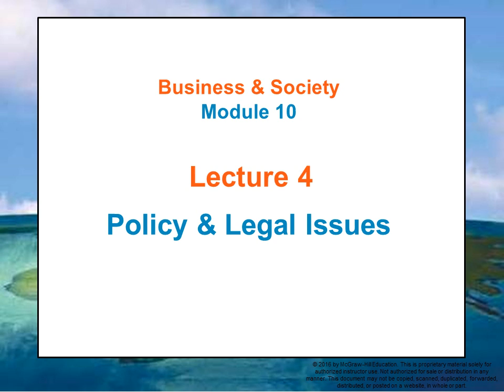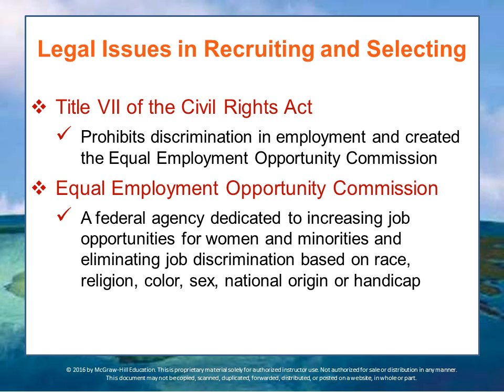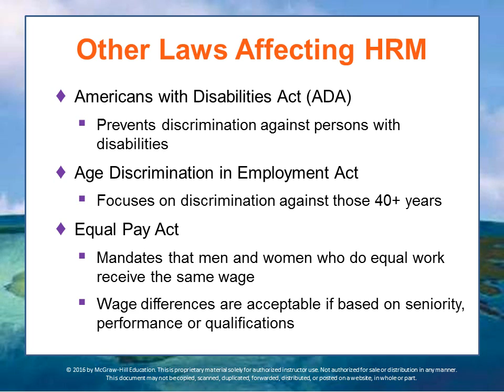BUS 162 Module 10 Lecture 4